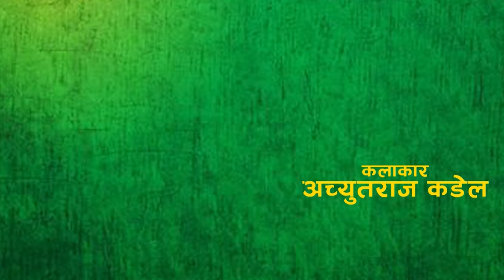आम्मै ला!! (Aammai Laa) Episode 39 || Nepali Comedy Serial || Hills Home Theatre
Join in on the laughter with "आम्मै ला!! (Aammai Laa)" Episode 39! This Nepali Comedy Serial guarantees non-stop entertainment as the characters find themselves in hilarious situations.

Welcome to the 39th episode of Aammai Laa!! (आम्मै ला!!) a new Nepali comedy serial uploaded every Monday at Hills Home Theatre YouTube Page. In this episode, the topic is current affairs. We discuss different issues including current political situation in the country.

If you're looking for a funny and informative Nepali comedy serial, then check out Aammai Laa!! (आम्मै ला!!) every Monday at Hills Home Theatre. This series is updated every Monday with new episodes that discuss current events in Nepal.

Light:
Chandra Bahadur Shahi, Sudip Shahi
Camera/Edit:
Om Prakash Awasthi (Ishwor)
Singer:
Bipin Ghimire, Sila Bist, Prakash Dulal, Pravakar Dev Sharma
Lyrics:
Prahlad Kharel, Pravakar Dev Sharma
Direction:
Pravakar Dev Sharma

00:00 Intro
02:52 Start Ep 39

Hills Home holds copyright for all the content in this Channel.